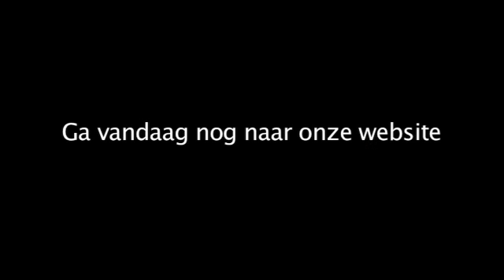Hotel Arnhem Old Dutch Hotel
Arnhem Old Dutch Hotel gevestigd in Arnhem is een uitstekende keuze wanneer u op zoek bent naar "hotel" of "kamers". Voor meer informatie, bel 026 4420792, kom langs op, Stationsplein 8, 6811KG Arnhem of bezoek bovenstaande website.